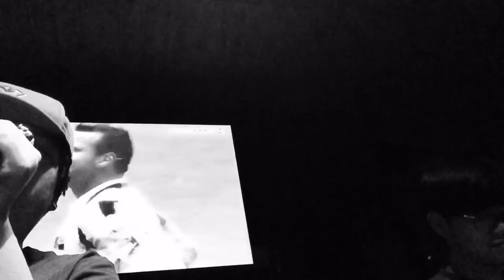ร(w8) Gene Kasidit Cover by Choky Coda & Marchmellow